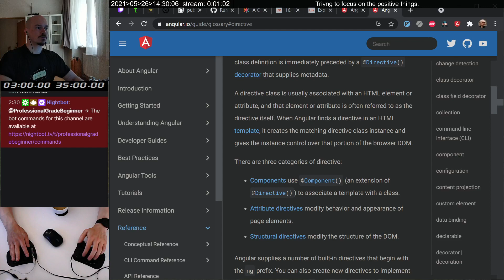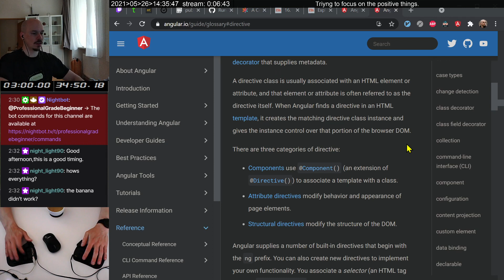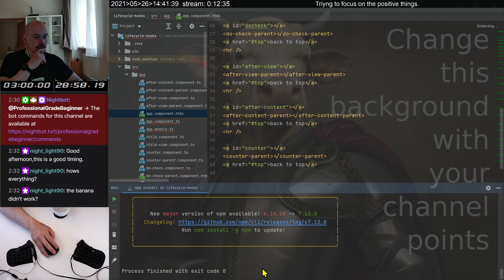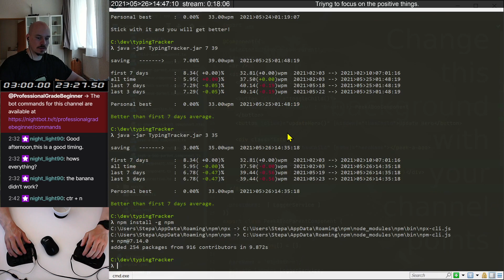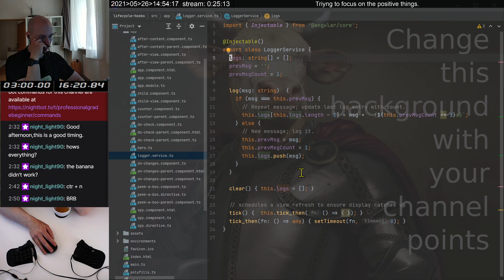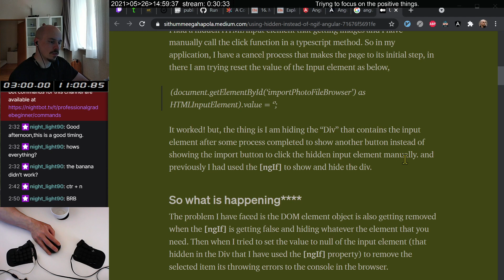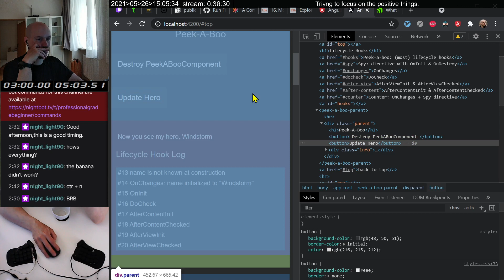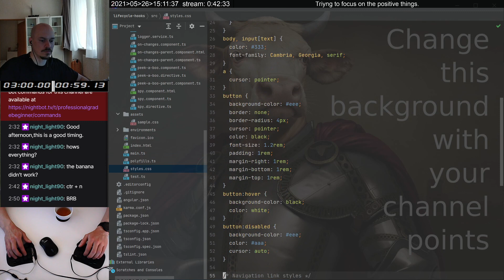Programming Workout #735 ANGULAR